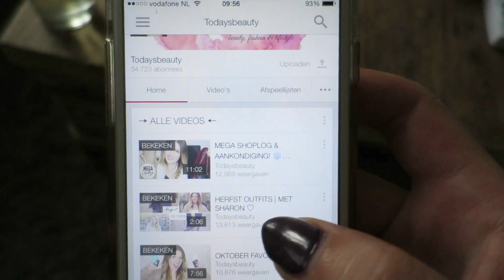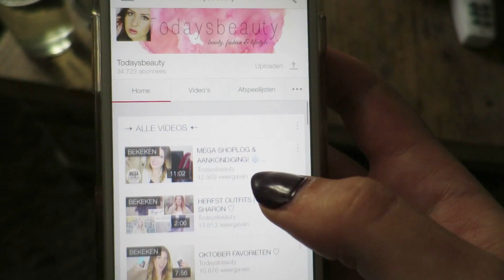DE EERSTE VLOG! - VLOGIDAYS #1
Hi lieve meiden! Vandaag mijn eerste vlog van ❄️ vlogidays 2014! Ik was o.a. thuis aan het werk en ik ging een hapje eten met Monica (@monicageuze op youtube) in Amsterdam. Een gezellige dag dus!

// VLOGIDAYS 2014 ❅★

Iedere dag om 6:00 een nieuwe vlog online! Vlogidays ❅ begint op maandag 1 december 2014 en zal eindigen op zaterdag 3 januari 2015. Er zullen tussendoor zo nu en dan ook nog tutorials verschijnen!

// TODAYSBEAUTY
Vanaf nu iedere woensdag en zaterdag om 15:00 een nieuwe video (met uitzondering van december, dan komt er iedere dag een nieuwe video online).

I n s t a g r a m : todaysbeauty

// OVER MIJ

Mijn naam is Manon van Todaysbeauty. Ik post regelmatig nieuwe video's over beauty, make-up, fashion, lifestyle en de laatste fashion en beauty trends. Hierbij kun je denken aan leuke make-up tutorials, make-up reviews, outfits, fashion, make-up trends, fashion trends, shoplogs, en nog veel meer. Wil je altijd up-to-date blijven van mijn laatste filmpjes? Enjoy beauty's!